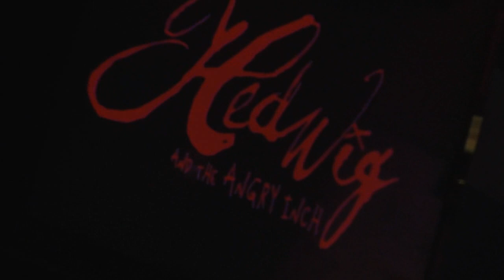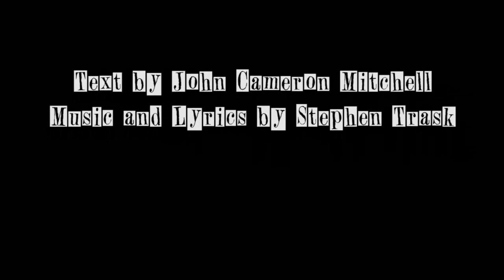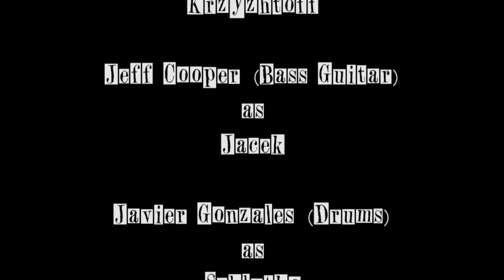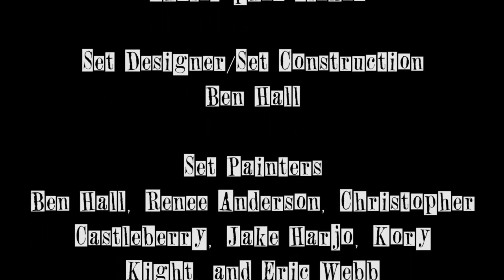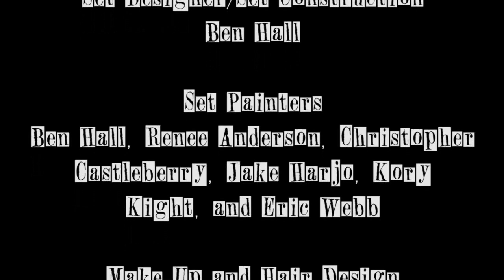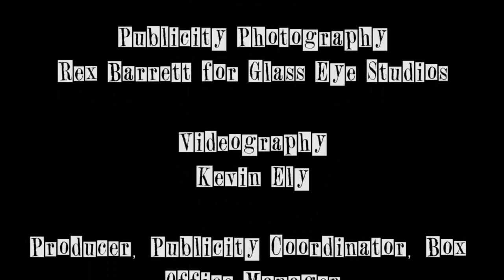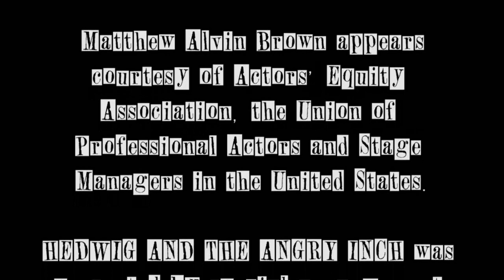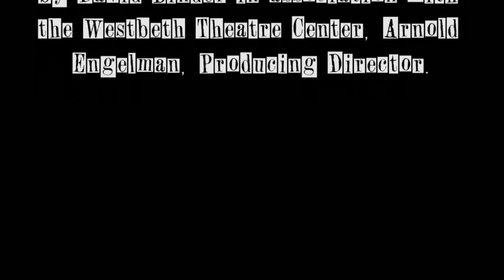"Hedwig and The Angry Inch" @ The Boom (11/20/10)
Starring:

Matthew Alvin Brown as Hedwig
Renee Anderson as Yitzhak

The Angry Inch:

Richard York (American Boyfriends) as Skszp (guitar, piano, vocals)
Zach Zeller (The Non) as Krzyzhtoff (guitar)
Jeff Cooper (Locust Avenue) as Jacek (bass guitar)
Javier Gonzales (Starlight Mints) as Schlatko (drums)

Director: Christopher Castleberry
Music Director: Richard York
Stage Manager/Lights/Sound: Kory Kight
Costume Design: Christopher Sieker
Set Designer/Set Construction: Ben Hall
Set Painters: Ben Hall, Renee Anderson, Christopher Castleberry, Jake Harjo, Kory Kight, and Eric Webb
Make-Up and Hair Design: Austin Tatious, Christopher Castleberry, Jake Harjo, Christopher Sieker, and Mitchell Kern
Lighting: Matt Drake
Crew/Lights: Jake Harjo
Hedwig Diary Art and Photography: Matthew Alvin Brown
Poster and Logo Design: Todd Clark
Publicity Photography: Rex Barrett for Glass Eye Studios
Videographer: Kevin Ely
Producer, Publicity Coordinator, Box Office Manager: Eric Webb

SPECIAL THANKS

John Gibbons, Brett Young, and all The Staff at The Boom!

Rex Barrett, Todd Clark, Anne Behrens Deaton, Matt Drake, Marcy Fleming, Jef Foster, Mitchell Kern, George Lang, Charles Martin, Jeffrey Meek, Charlie Monnot, Stefan Morris, Robert Painter, Carri Perrier, Ray Prewitt, Danyel Siler, and Lexi Windsor